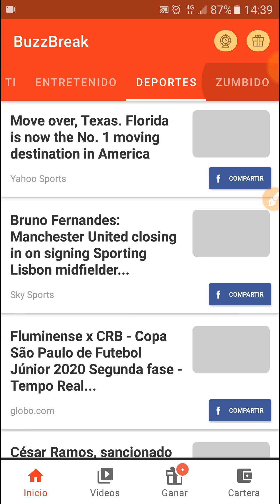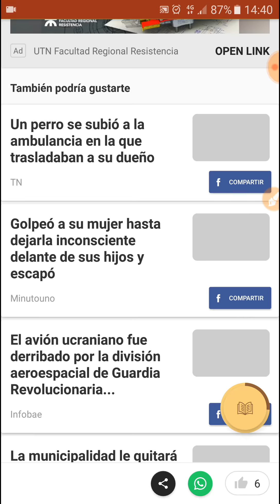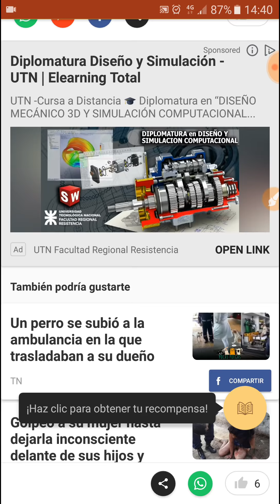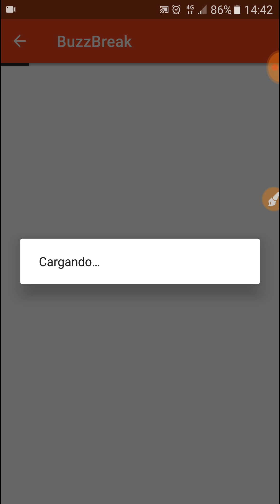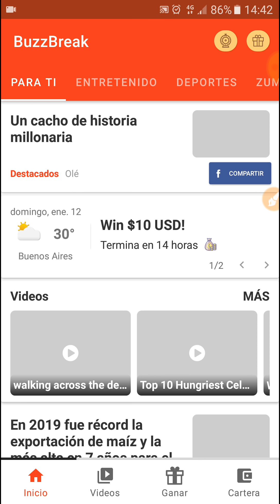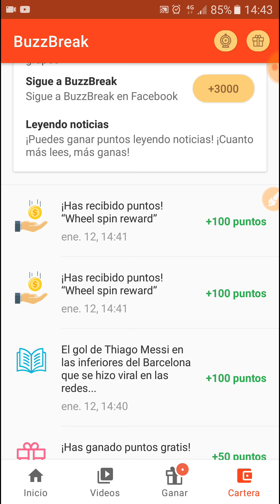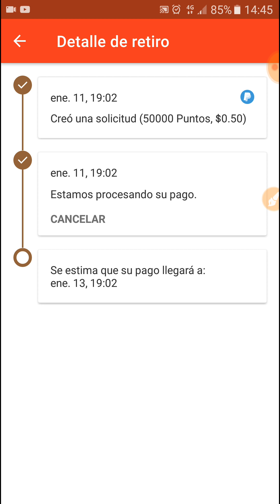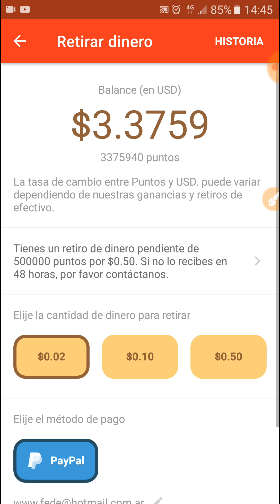💵GANAR DINERO REAL 2020 EXPLICADO EN ESPAÑOL